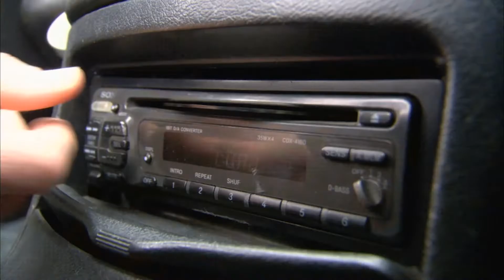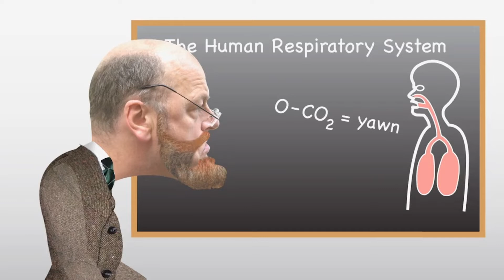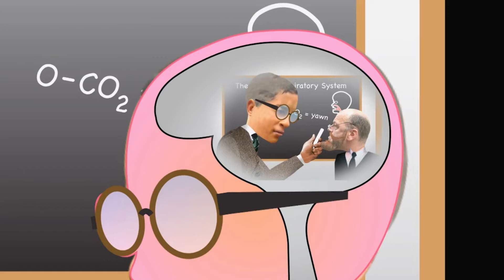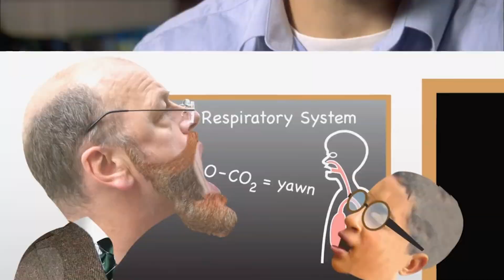Yawning Is A Sign Of Empathy? | ExperiMental | Curious?: Science and Engineering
Yawning was thought to be a sign of oxygen deficiency, but scientists have recently refuted this claim. We still do not know exactly why we yawn, but we think it has to do with empathy.

Have you ever experienced a contagious yawn?

ExperiMental - Season 1 Episode 13: Did you know that redheads feel less pain than the rest of us? Could help explain their fiery temper! We also test the strength of a hen’s egg.  If you’re an empathetic person chances are you probably succumb to contagious yawning more often than the cold-hearted.  We explain why. However, we still don’t know why humans yawn.

We explain why feline mortality goes up when they fall from the seventh floor.  Like popcorn? We show you what makes corn pop! Did you know horses seem to prefer one hand – oops hoof! –  over the other?  It seems the way their facial hair grows indicates whether they are left or right hoofed.  Bad at racquet sports? Blame it on your brain.

Hate waiting for a refill? Then we have the coaster for you.  It lets the bar staff know when you need another drink.
en better - he’s got an antidote that will sober you up in a flash! And finally, we come the rescue with a water kite made of things found in a barn.

In each episode, we recreate these wacky experiments. They might seem silly but believe it or not many of them have played an important role in genuine scientific research and some of them have ultimately led to surprising scientific breakthroughs or real world applications.  But its not just the science of today we’ll be turning our beady eye upon – we’ll also be running our own Test Department answering important questions like “why does toast always fall butter side up?” or “can you play the bagpipes using helium rather than air?”.